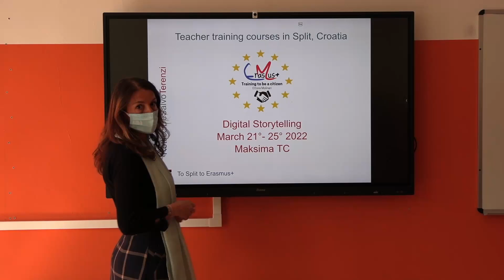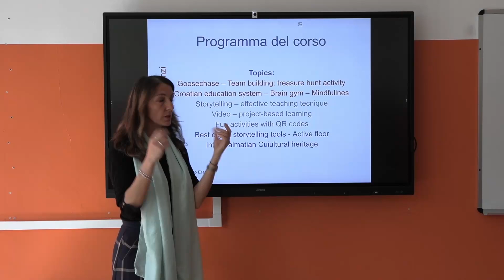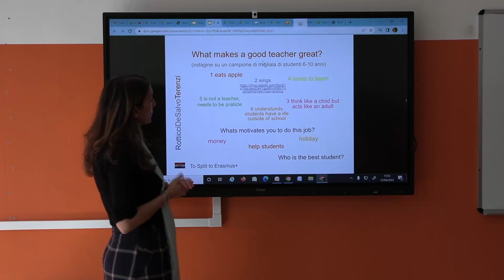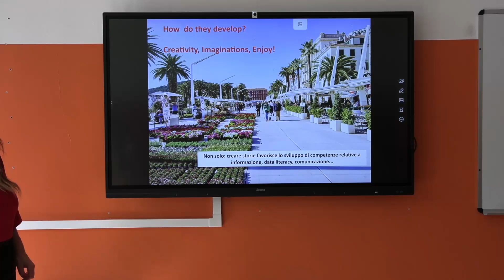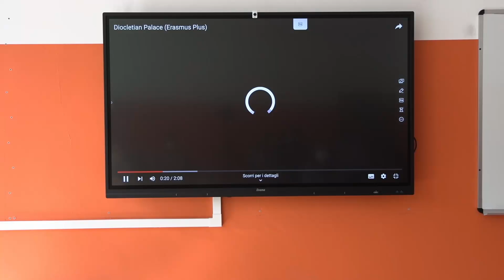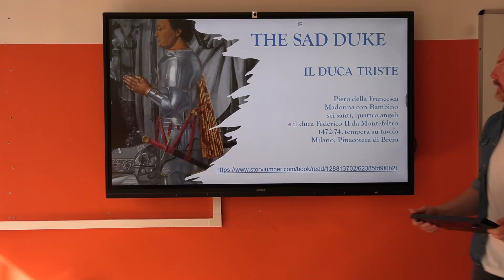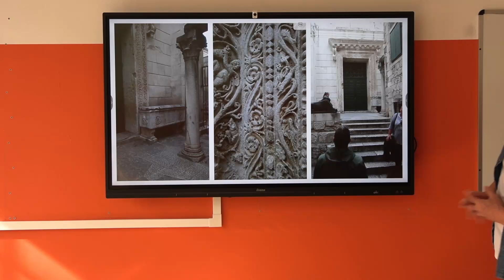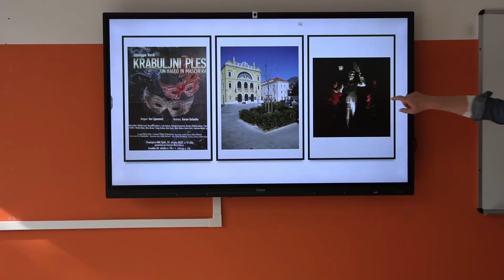Disseminazione Spalato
Esperienza a Spalato